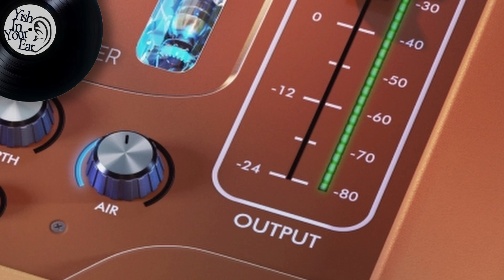(Plugin Review )FIREMASTER 🔥 by Firesonic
The Hot Cherry on Top of your Delicious Mix.